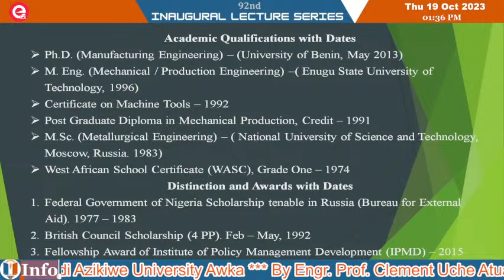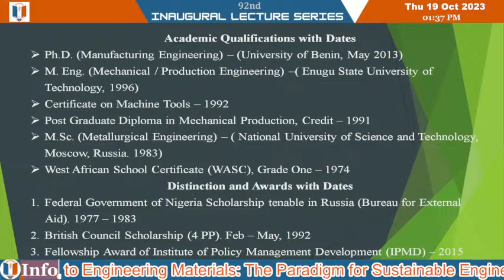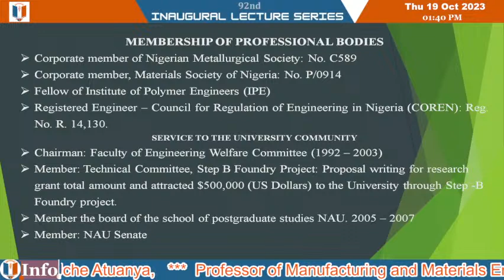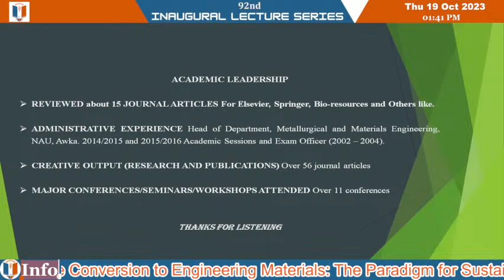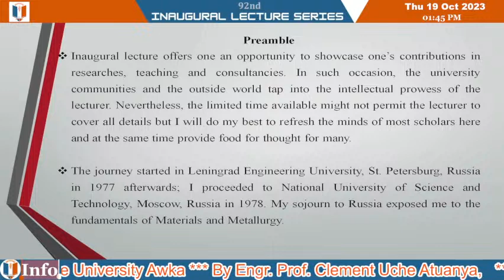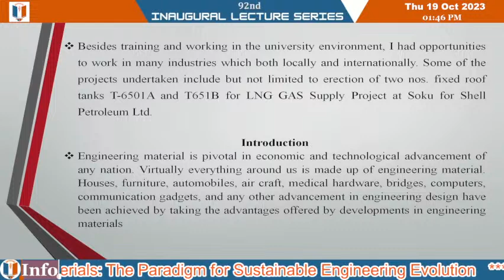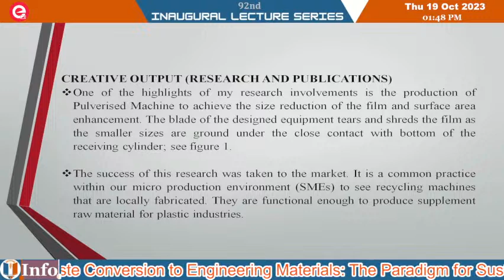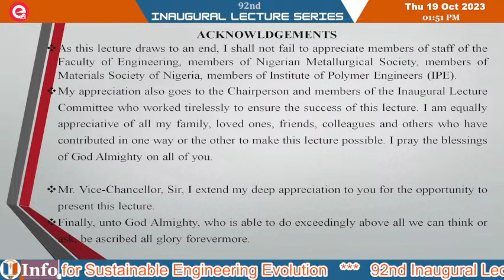92nd Inaugural Lecture Series of Nnamdi Azikiwe University Awka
92nd Inaugural Lecture Series of Nnamdi Azikiwe University Awka

By Engr. Prof. Clement Uche Atuanya
Professor of Manufacturing and Materials Engineering

Topic: System Design for Waste Conversion to Engineering Materials: The Paradigm for Sustainable Engineering Evolution